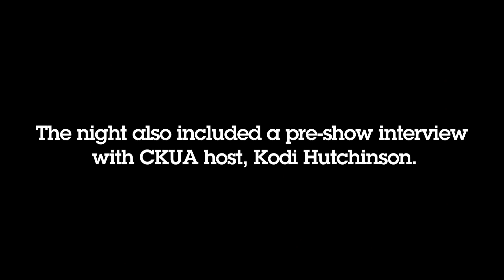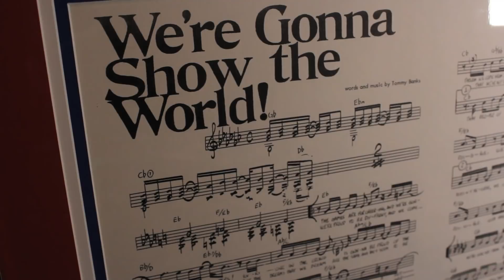Tommy Banks and Al Muirhead at NMC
Legendary jazz musician Tommy Banks, recent Honorary Patron of the National Music Centre, performed live with fellow jazz musician Al Muirhead in NMC's Stage One this past October. They were greeted by a warm welcome from a full house of fans, including NMC President and CEO Andrew Mosker, and played an unforgettable concert that remind us why we call them legendary.